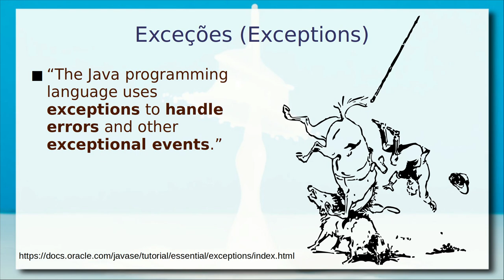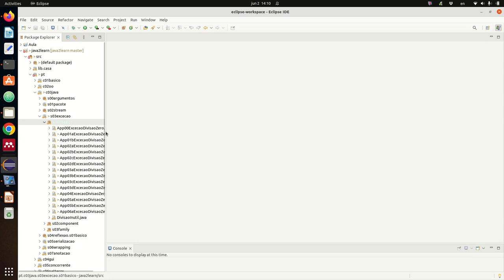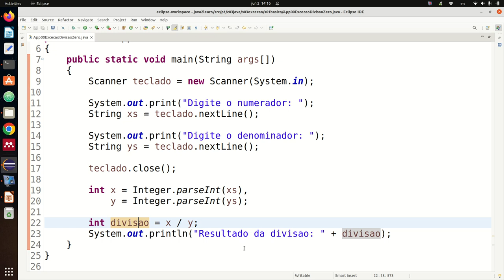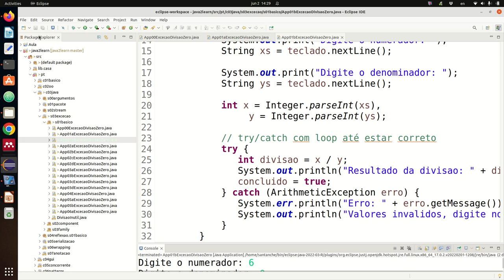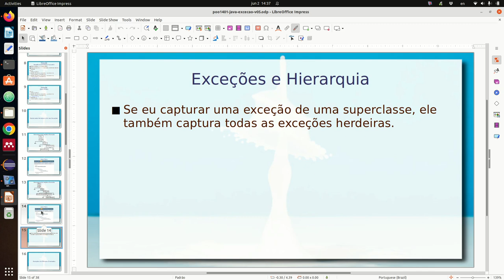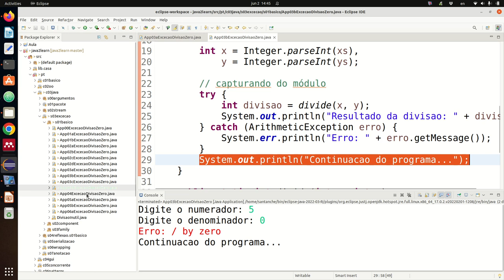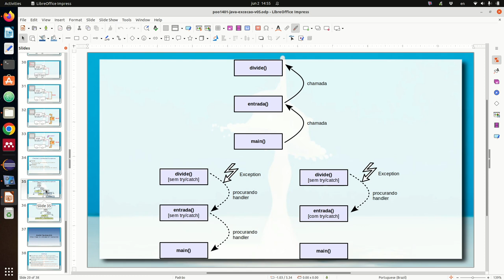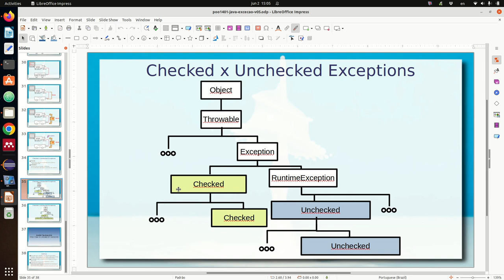Tratamento de Exceções (Exceptions) em Java - Aula 02/06 - Programação Orientada a Objetos 2022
Fundamentos de objetos “trowable” em Java. Tratamento de exceções dentro da perspectiva de orientação a objetos. Estrutura da sentença try/catch/finally. Exemplos práticos mostrando como capturar e tratar exceções, como capturar múltiplas exceções e como explorar a hierarquia de classes de exceções, bem como o modo de gerá-las.

Cadeia de tratamento de exceções e cláusula throws. Criação de uma hierarquia de classes próprias de exceções associadas a um exemplo de componentes.

Este vídeo é uma gravação de uma aula ministrada presencialmente em sala. Há uma versão dela de 2021 produzida para ser assistida virtualmente